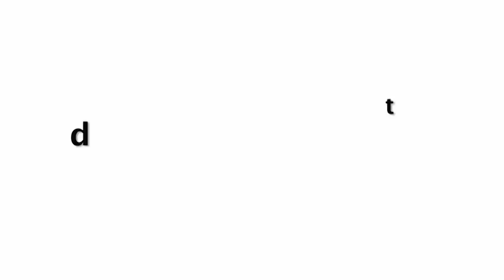Watch! Sara Ali Khan Ki Masti @ Banaras ki galliyo se... LIVE Update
Sara Ali Khan Ki Masti @ Banaras ki galliyo se... LIVE Update.